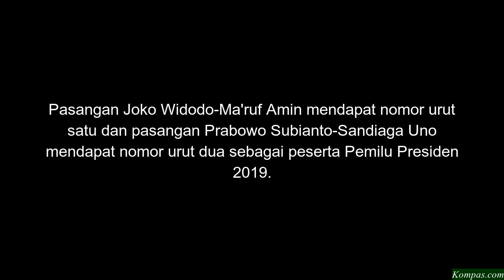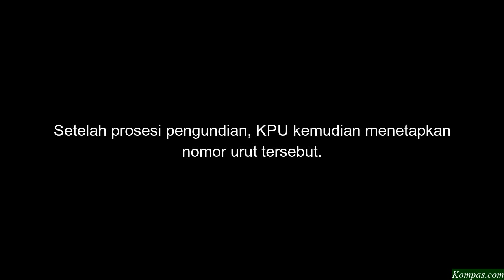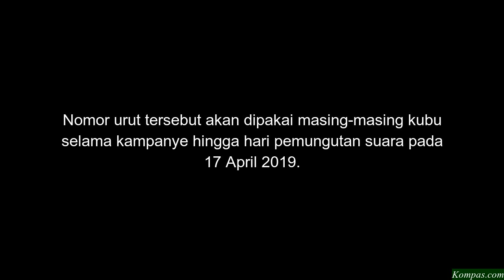Momen Jokowi Ma'ruf dan Prabowo Sandiaga Ambil Nomor Urut